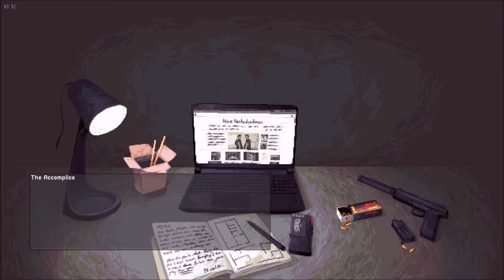Abandoned Warehouse - Intravenous - Part 04 - True Difficulty - With Commentaries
Intravenous - Let's Play - True Difficulty

This video contains Part 04 of a full blind let's play of the action focused top down game Intravenous. This run will be done on "True" difficulty.

Story: Steve Robbins goes to the Abandoned Warehouse next.

- Intravenous - Highlights -
00:00 - Video Starts
00:06 - At the Hideout - True Difficulty
00:35 - Debriefing with the Accomplice
02:20 - Story Screen
02:58 - Abandoned Warehouse - Gameplay Starts
05:45 - Downing some villains
08:41 - First Save used
08:59 - Steve talking to Accomplice
10:05 - Piling up some guys
14:55 - Second Save used
16:59 - Steve and Accomplice talking again
19:16 - Sneaking up on more bad guys
20:38 - Steve finds the Degenerate he is looking for
21:32 - Achievement Unlocked - Best Served Cold
23:00 - Abandoned Warehouse - Results - Bloodthirsty
23:32 - Story
24:03 - Back at the hideout
24:19 - End of gameplay and Summary of Part 04 of Intravenous

Video Audio: English
Commentary: Yes
Difficulty: True - 3 saves per level
Settings: 1080p 60 fps